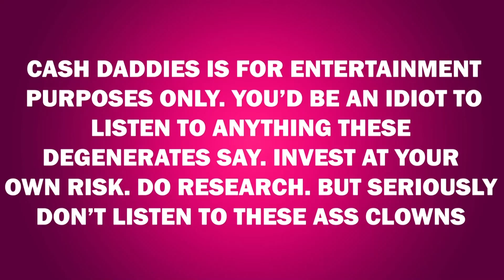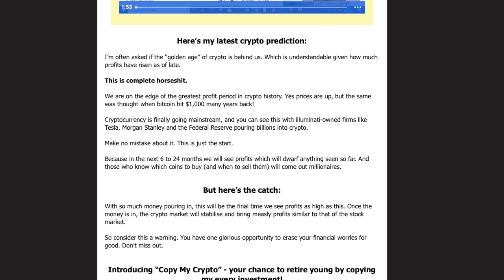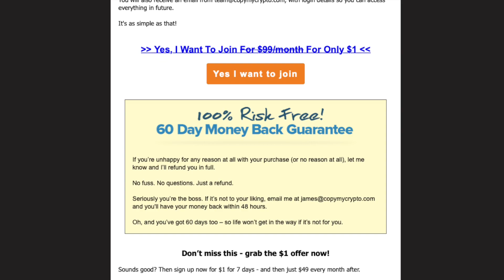Cash Daddies 122: "Filling a Niche" with Zoltan Roberts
This week we have one of our most entrepreneur-focused episodes ever, with guest Zoltan Roberts, who recently started a unique business called Doggie Dood.

Also this week we discuss lying on your resume, Twitter/Elon's massive debt, and a dash of sports.

for the big $100 promotion!